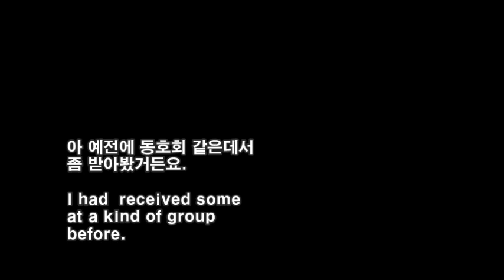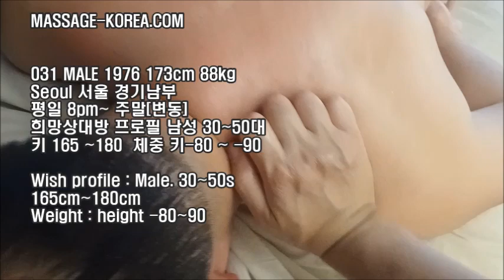031 마사지 교환 회원 MASSAGE EXCHANGE MEMBER